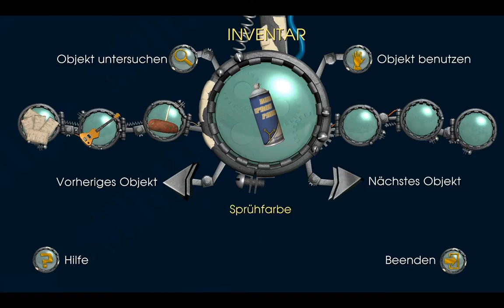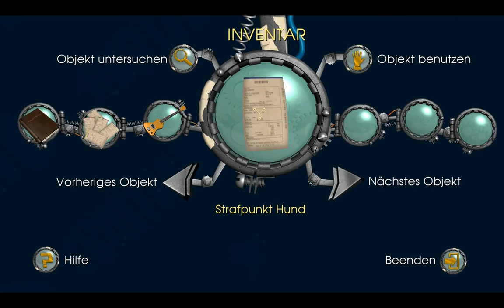Let's Play Zurück in die Zukunft-#031 [Deutsch] [HD]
Wir haben Einstein zurück geholt, aber Edna hat hin wieder an sich genommen. Lorraine erzählt uns was weil Georg nichts sehen kann das hilft uns weiter...